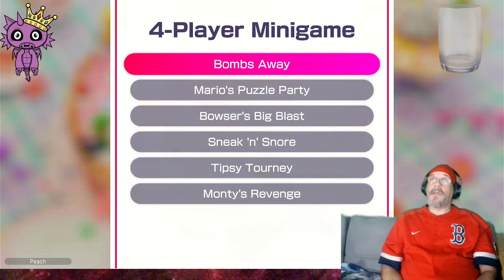Making some BIG changes tonight! showing the Love & Appreciation to all of you my FAMILY!!! bitts an